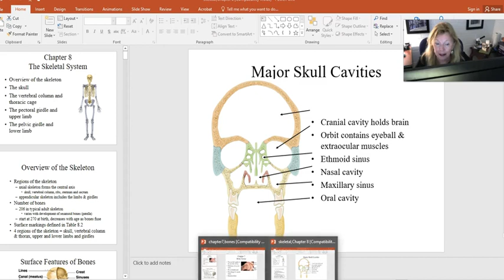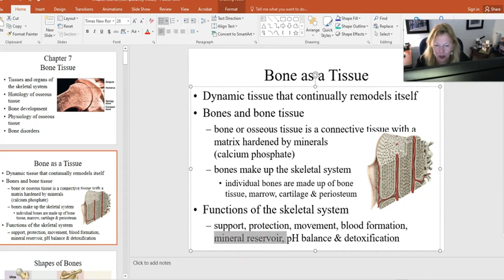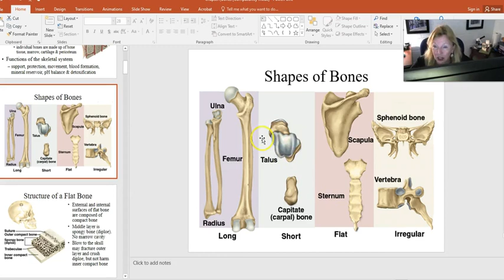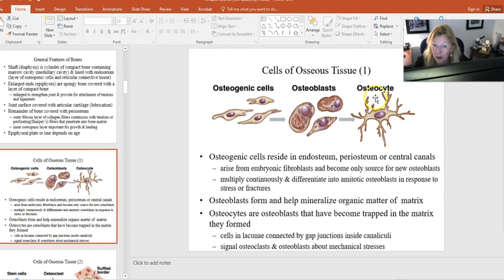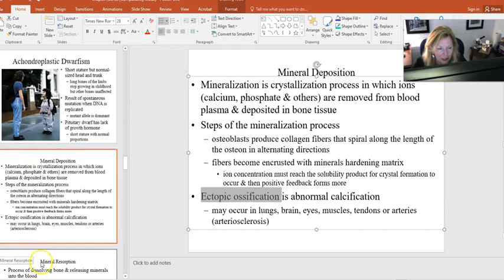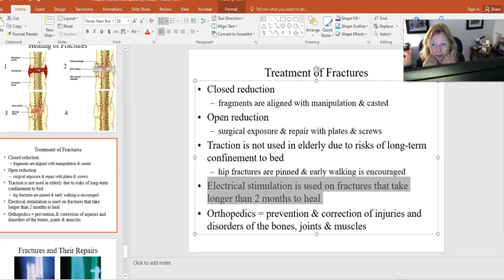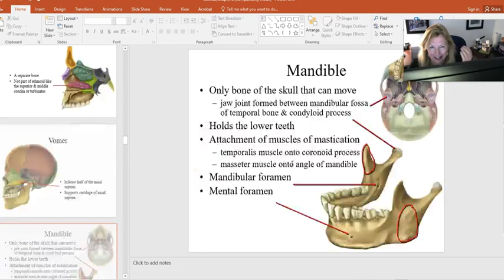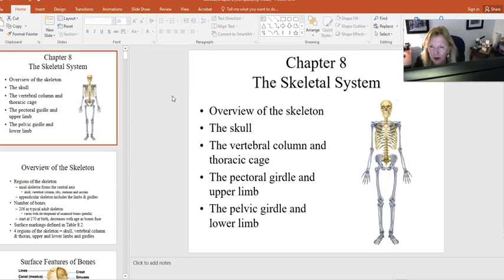Skeletal system physiology and anatomy